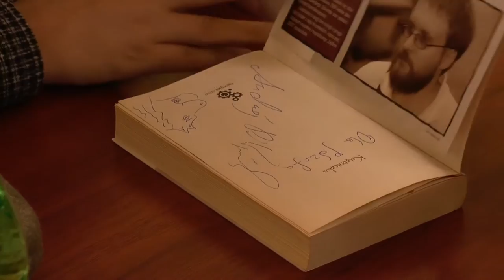Andrzej Pilipiuk "Między historią, a fantastyką".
W czwartek 2 marca br. o godz. 17.00 w Miejskiej Placówce Muzealnej w Mikołowie, odbyło się spotkanie z Andrzejem Pilipiukiem, "Między historią, a fantastyką".
Andrzej Pilipiuk (ur. 20 marca 1974 w Warszawie) – polski pisarz fantastyczny i publicysta, laureat nagrody literackiej im. Janusza A. Zajdla za rok 2002. Z wykształcenia archeolog.
Pilipiuk najbardziej znany jest z wykazującego w pewnym stopniu cechy gawędy cyklu opowiadań o przygodach Jakuba Wędrowycza.
Debiutował opowiadaniem Hiena („Fenix” 2/1996), w którym po raz pierwszy pojawiła się postać Jakuba. Od tego czasu Pilipiuk napisał kilkadziesiąt innych opowiadań z tego cyklu, wydanych w ośmiu zbiorach